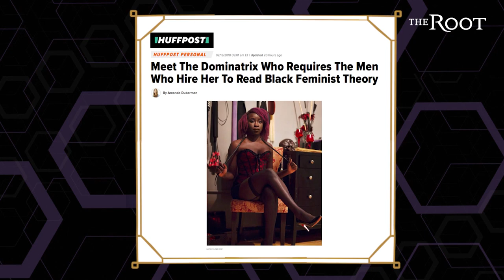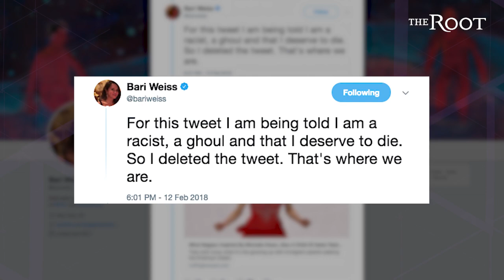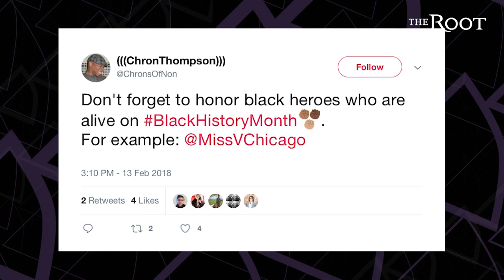From a Dominatrix to Mirai Nagasu – Women of Color Run the World | Judge of Characters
Being a boss comes on a spectrum. From Marai Nagasu landing a triple-axel to a dominatrix. Check out these women who make us feel like it might not be a white man's world after all!